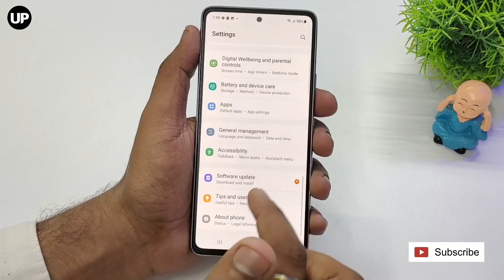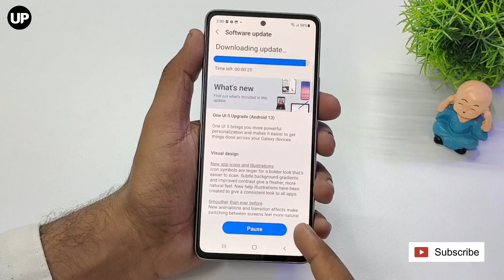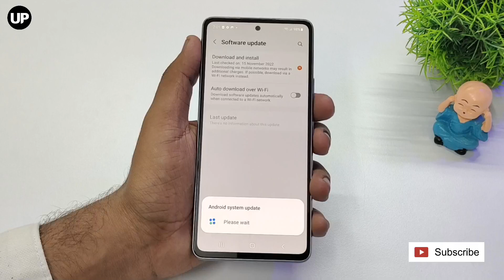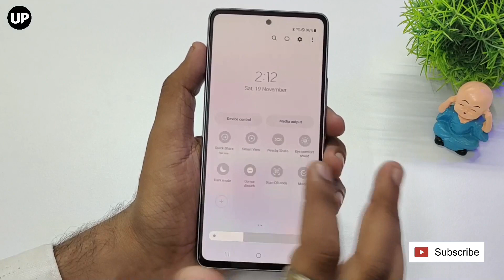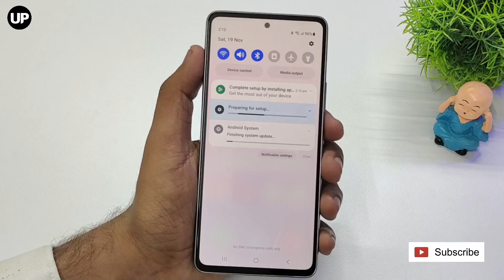Samsung A53 5G OneUI 5.0 Android 13 Update | Samsung A53 New Software Update OneUI 5.0 Features 🔥🔥🔥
Samsung_A53_Galaxy_New_Update | Samsung A53 One UI 5 Android 13 Update | OneUI 5 Update New Features